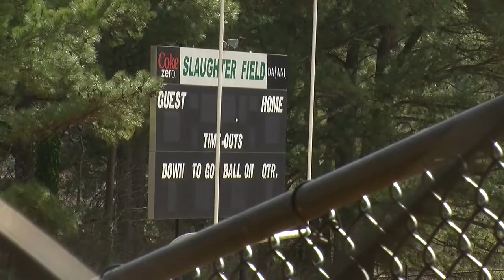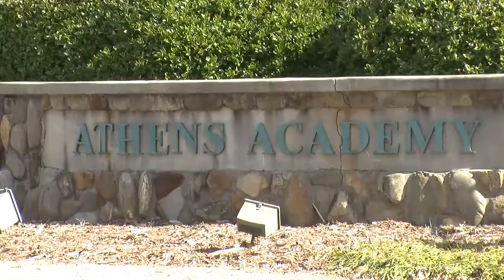Athens Academy Hire